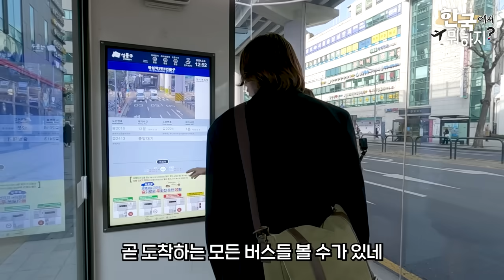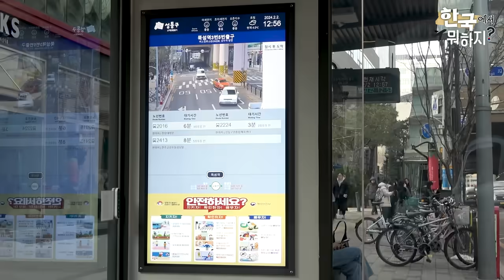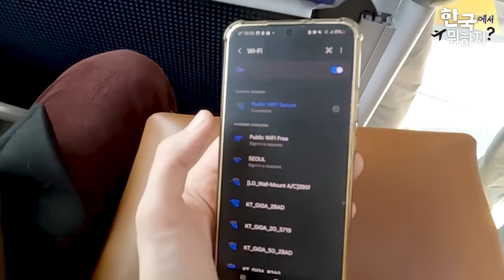유럽 시골에서 온 남매에게 한국 지하철과 버스를 보여줬더니 하루종일 부러워 미치는 이유 (스마트쉼터) ㅣ 한국에서 뭐하지?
벨기에 시골 마을에서 온 유럽 남매,
한국의 대중교통 시스템에 깜짝 놀랐는데요..!